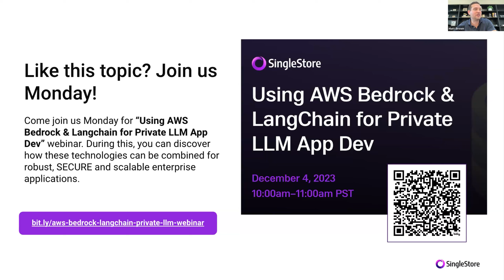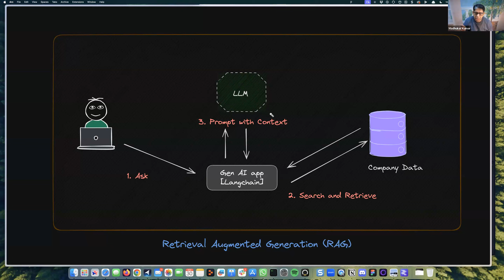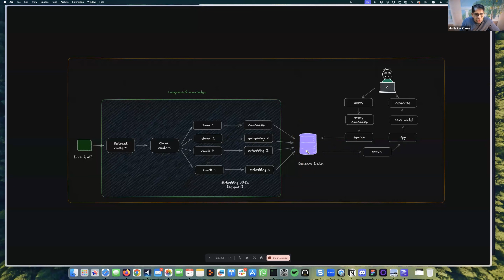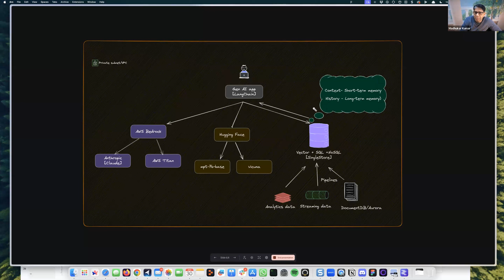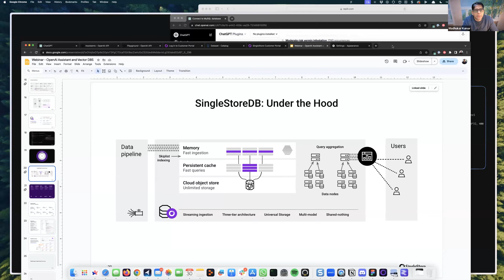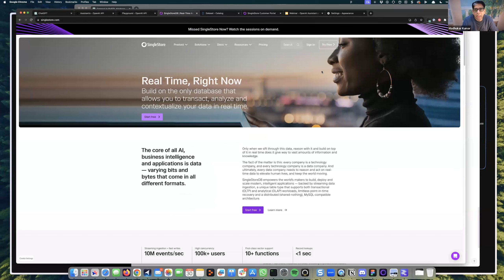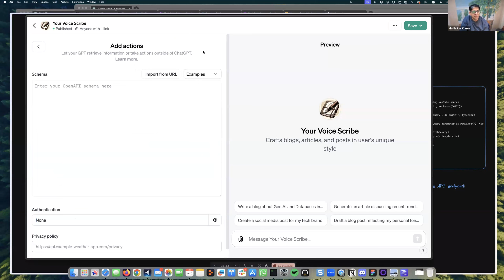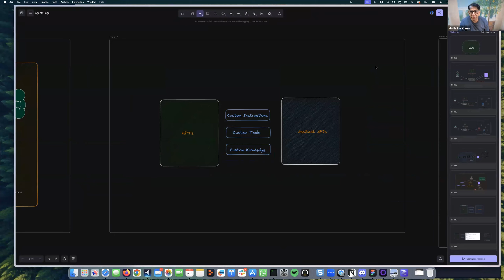How to Build Custom GPTs Using OpenAI Functions | SingleStore Webinars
Discover the cutting-edge world of AI in our webinar, "How to Build Custom GPTs Using OpenAI Functions." This session will delve into overcoming the limitations of OpenAI's custom GPTs, such as the restrictions on file uploads and static data.

We address the limitations of OpenAI's standard GPT offerings, which are constrained by data volume and cost (OpenAI Assistants charging $77 per year per GB for storage). We’ll introduce the groundbreaking SingleStore GPT, which facilitates dynamic interaction with streaming data, transcending the typical boundaries of AI applications.

Sign up for SingleStore’s Free Shared Tier today! Click the link below and get full access to our cloud data platform without committing to a paid plan

What You’ll Learn:

1. Engaging with CSV datasets using SingleStore GPT in practical scenarios

2. Overcoming the limitations of OpenAI's custom GPTs with dynamic data (and larger datasets)

3. Strategies for effective natural language processing with dynamic datasets

4. Best practices for scaling AI applications with streaming data

Our live demo will highlight the powerful, cost-effective use of SingleStore GPT with large, constantly updating datasets.